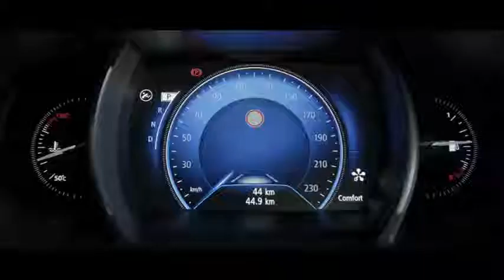הכירו את הגראן קופה - המשפחתית החדשה של רנו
מחליפת הרנו פלואנס נקראת גראן קופה ומציעה שלל חידושים. קראו את הכתבה המלאה

לייעוץ אובייקטיבי בחינם לפני קניה של כל סוגי הרכב היכנסו לאתר